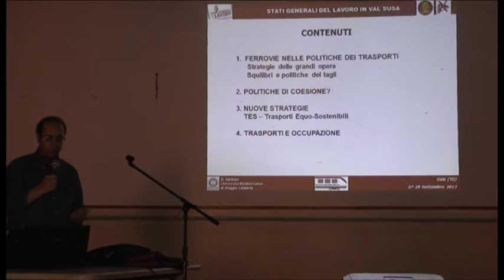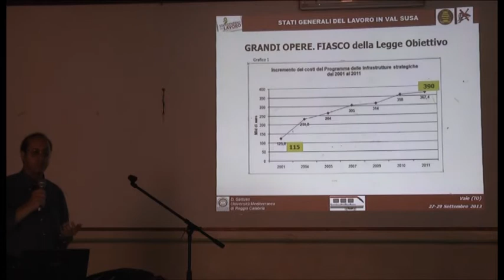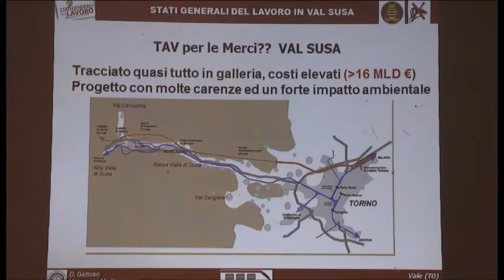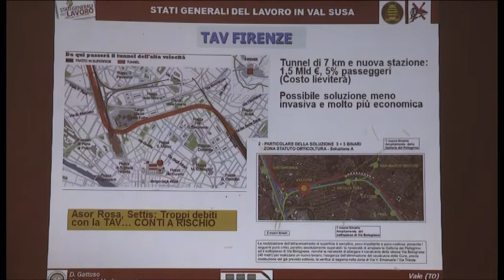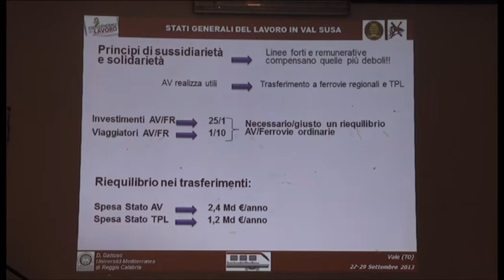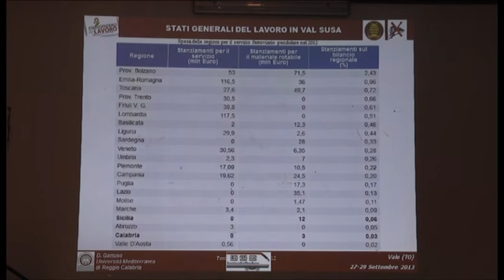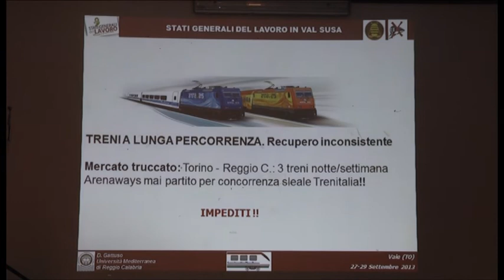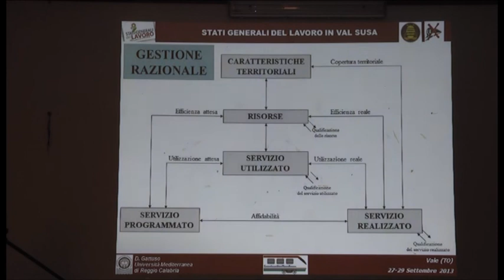TRASPORTI EQUO SOSTENIBILI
In occasione degli Stati Generali del Lavoro organizzati da Etinomia e il movimento No Tav a Vaie in Valle di Susa,  il Prof. D. Gattuso dell'Universita di Reggio Calabria ci spiega dei trasporti equo sostenibili e di come le grandi opere come il Tav non lo siano.